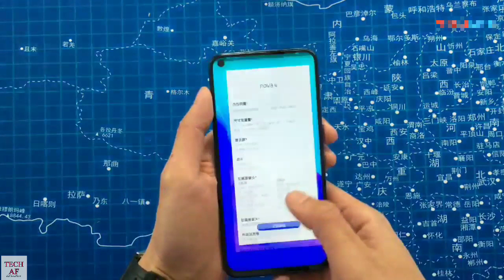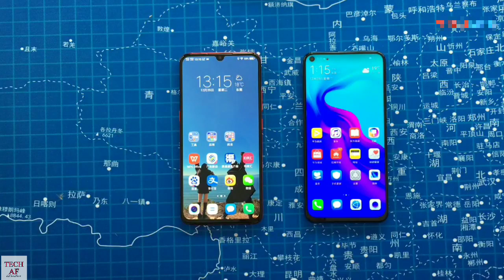Huawei Nova 4 Unboxing HD Video Nova 4 Triple Camera Punch Hole Screen